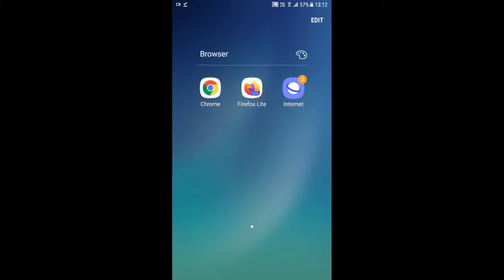MLG challenge map for minecraft pe | how to do MLG trick in Minecraft pe | Hindi | 2021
MLG Challenge Map For Minecraft Pe | MLG Map In Minecraft Pe | in Hindi | 2021

Every mlg in minecraft (updated)

TRYING MLG IN MINECRAFT

Every MLG Trick in Minecraft

HIGHEST MLG WATER BUCKET TRICK

➤ This Applies To Developer. There is never a need to strike a video down when you can get it removed on the same day and keep the channel and yourself happy.